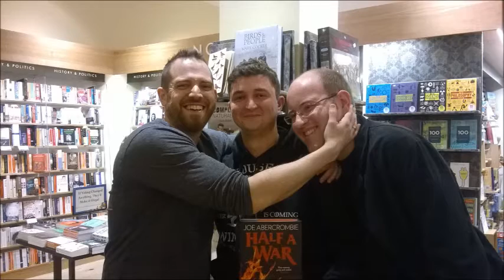Joe Abercrombie discusses Half A War 13.7.15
Sam and James lure best-selling fantasy author Joe Abercrombie into a small warm room to talk about his new book Half A War.